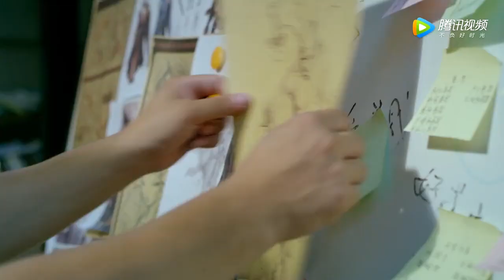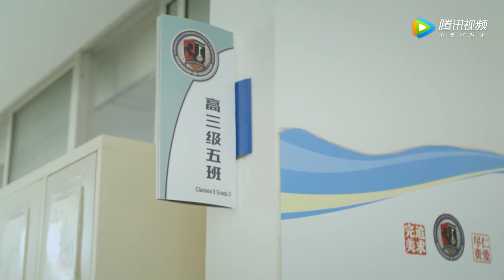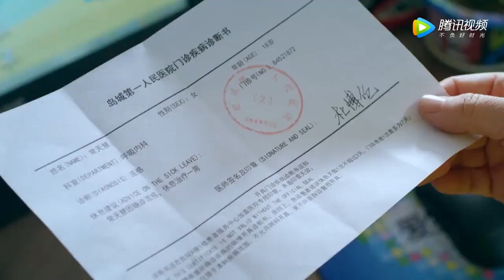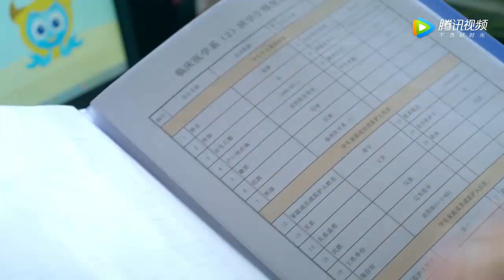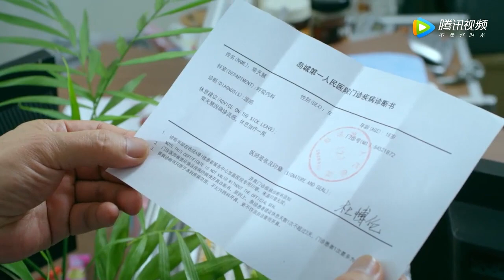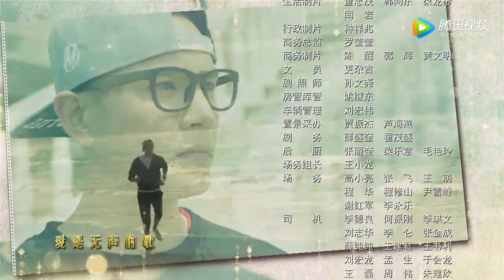Tiger Father Dog Son【虎父犬子】- Episode 31 [Eng] |【Han Tongsheng、Tao Huimin、Zhang Chenguang】